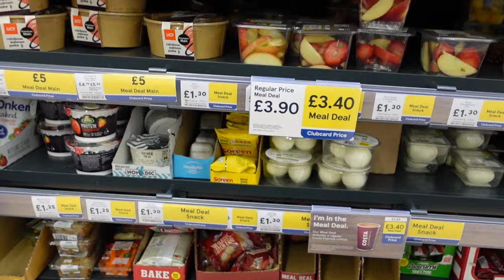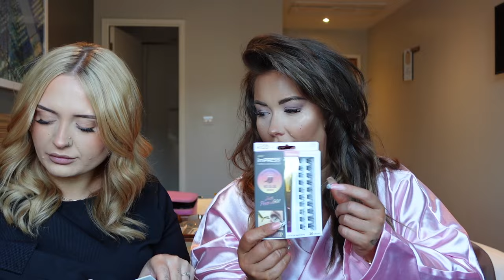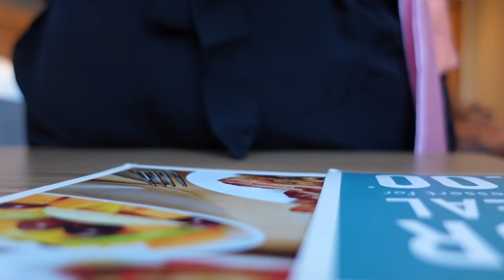MsLeesha vlogs | london baby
Come
To London with me to go to Superdrug presents evening
I went with my lovely friend Shan
It’s was so much fun and I’m so privileged that I get invited to things like this!!!

🩷Leesha 💚ross